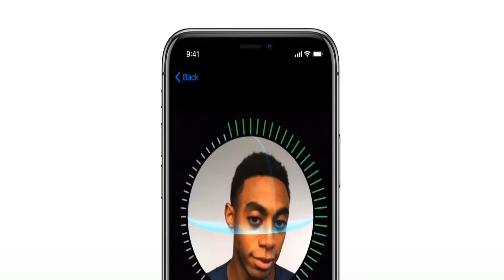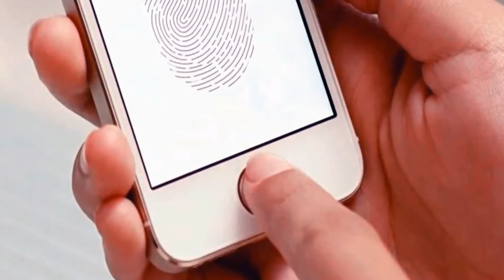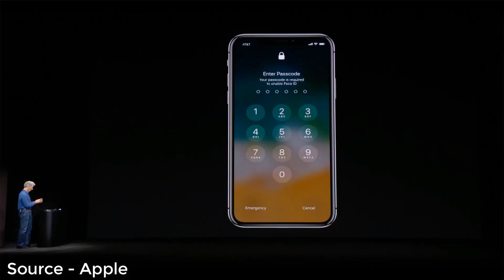How Apple iPhone X - Face ID Works | Explained in Tamil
Apple iPhone X Face Id Explained in Tamil
iPhone 10, iPhone 8 and iPhone 8 Plus has been launched by Apple on September 12, but only iPhone X has got Face ID called Face Recognition Technology for the First time on iPhone model. This iPhone 10 has also got bunch on sensors like True depth camera, Dot Projector, Infrared camera, Ambient light sensor, Proximity sensor which helps in detecting the Face by pointing 30,000 infra red dots on Face to Produce a 3D Facial Recognition map with the help of Infrared camera.
Which Records the detailed Face Recognition and send to A11 Bionic chipset which has neural Engine build in to Recognize your correct Face when ever you show your face on iPhone x smartphone.
Well True depth camera with Flood Illuminator helps in detecting the Face even in dark atmosphere, Apple said that this iPhone X Face ID is much more Secure than Apple Touch ID

Face id unlock is the Future technology but shockingly Face id fails in the first attempt

So, In this Video I explained How does iPhone X face Id works in Tamil.

Video httpFootage Source - Apple